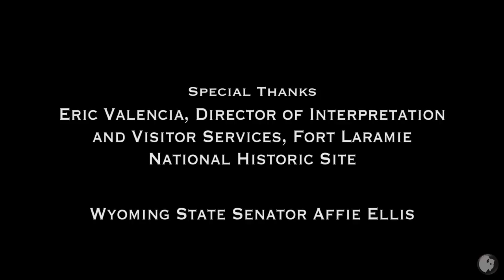The Fort Laramie National Historic Site and 150th Anniversary of the 1868 Treaty of Fort Laramie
Originally established as a private fur trading fort in 1834, Fort Laramie evolved into the largest and best known military post on the Northern Plains before its abandonment in 1890. This “grand old post” witnessed the entire sweeping saga of America’s western expansion and Indian resistance to encroachment on their territories. Also, the 1868 Treaty of Fort Laramie will be remembered in the summer of 2018 at  Fort Laramie.